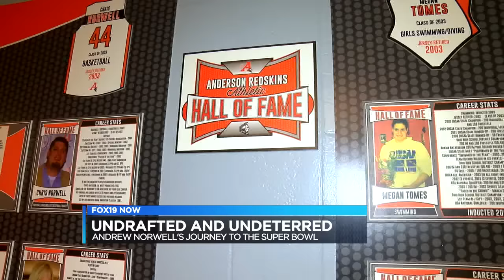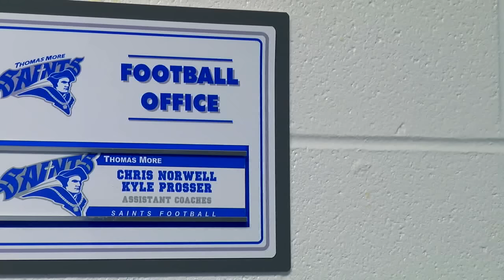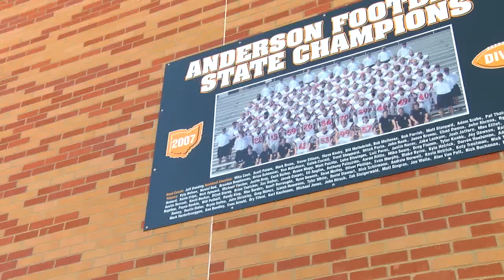Andrew Norwell Feature